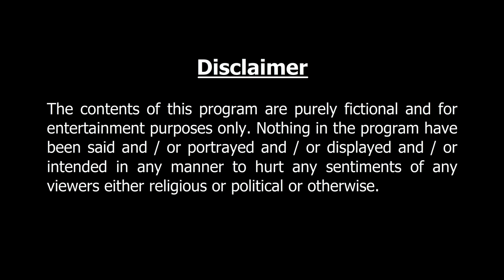কিপটে ঠাকুমার পুলি পিঠা | Bangla Cartoon | Thakurmar Jhuli jemon | AFX Animation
কিপটে ঠাকুমার পুলি পিঠা | Perfect entertainment for the animated story lovers. Enjoy.